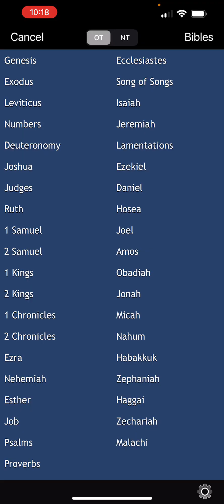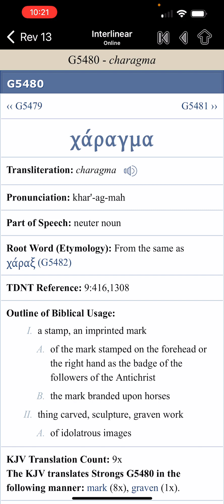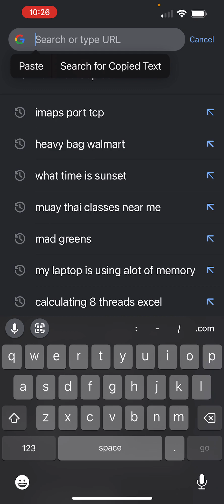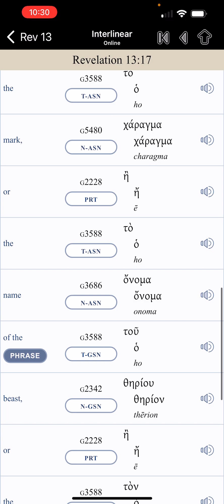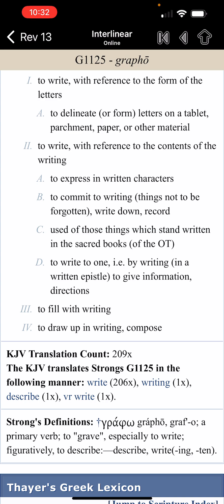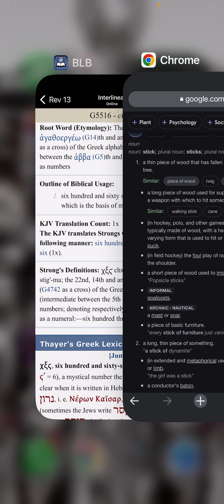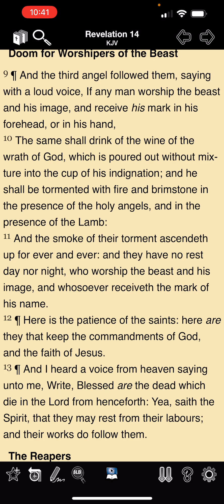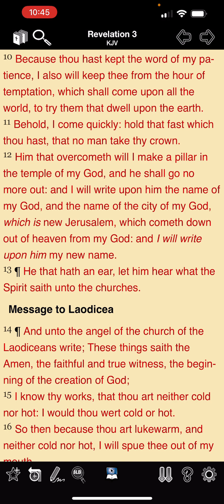Stop playing! The M.O.T.B is not a spiritual mark!